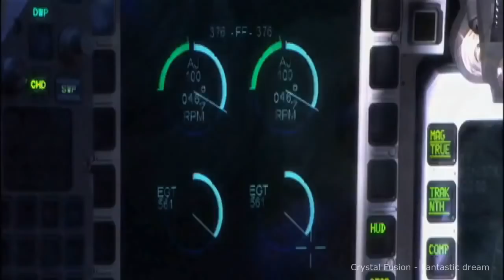★ Crystal Fusion - Fantastic dream ⓋⒾⒹⒺⓄ TRANCE Music ★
Trance music videos TRY MORE Crystal Fusion :
trance music , trance  ,trance speed , power trance , jets trance , trance,trance 2015 , uplifting trance 2015 ,